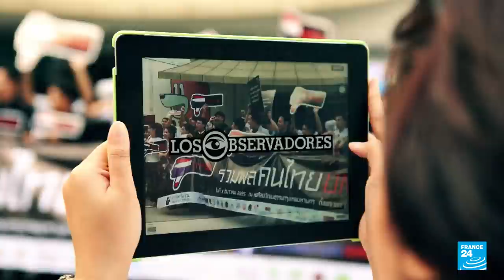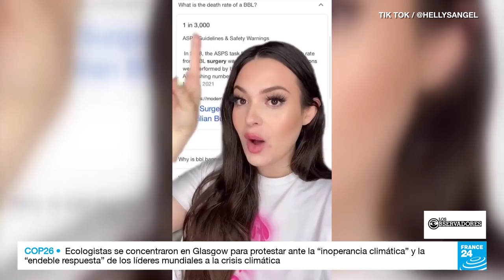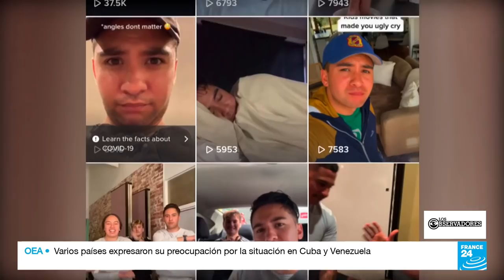El Brazilian Butt Lift, la cirugía que se convirtió una peligrosa tendencia en redes sociales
Impulsado por las tendencias de las redes sociales, el Brazilian Butt Lift (BBL) o levantamiento brasileño de glúteos se ha convertido en la cirugía estética de más rápido crecimiento en el mundo, a pesar de las crecientes preocupaciones sobre la alta tasa de mortalidad del procedimiento. La operación consiste en eliminar la grasa de varias partes del cuerpo y luego inyectarla en los glúteos. Ahora el procedimiento se ha vuelto habitual entre los usuarios de plataformas como TikTok e Instagram.